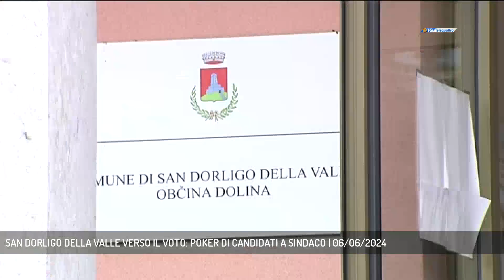SAN DORLIGO DELLA VALLE VERSO IL VOTO: POKER DI CANDIDATI A SINDACO | 06/06/2024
TG sera 06/06/2024 - SAN DORLIGO DELLA VALLE - A San Dorligo della Valle - Dolina è partita a quattro per l'elezione del sindaco i prossimi 8 e 9 giugno. In corsa Coretti, Massi, Drozina e Marchesich.  - Intervistati ALESSANDRO CORETTI (CANDIDATO SINDACO S. DORLIGO), ROBERTO MASSI (CANDIDATO SINDACO S. DORLIGO), ROBERTO DROZINA (CANDIDATO SINDACO S. DORLIGO), GIORGIO MARCHESICH (CANDIDATO SINDACO S. DORLIGO) (Servizio di Laura Buccarella)  - Segui Telequattro anche sul digitale terrestre! Visita il sito telequattro.medianordest.it